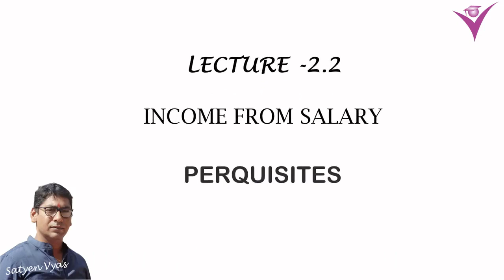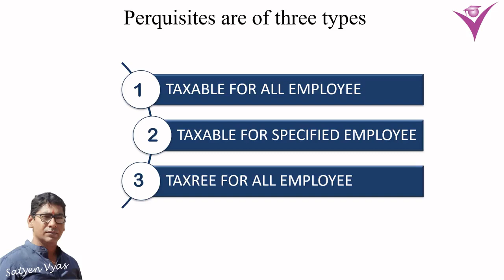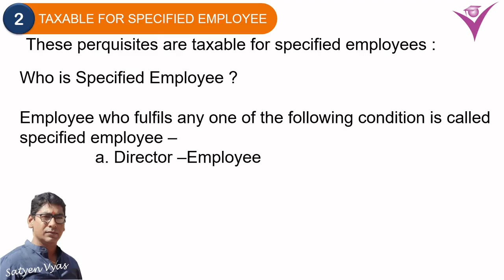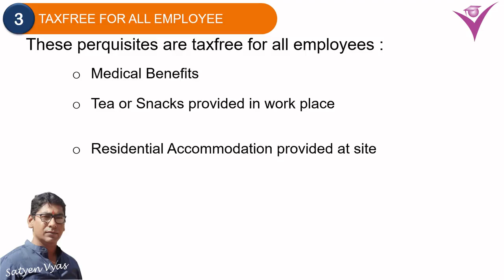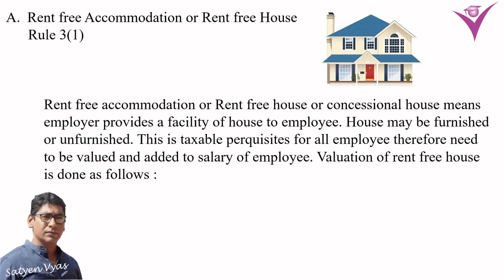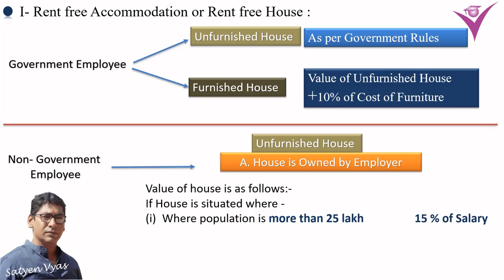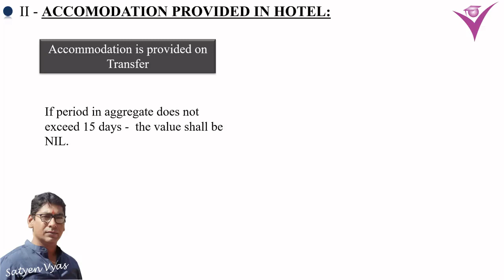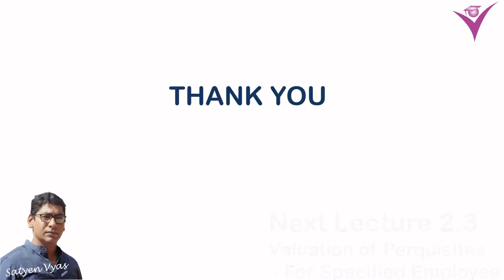INCOME TAX -LECTURE 2. 2 INCOME FROM SALARY -PERQUISITES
In this lecture Perquisites - Taxable for all employee,taxable for specified employee and taxfree for all employee is explained.